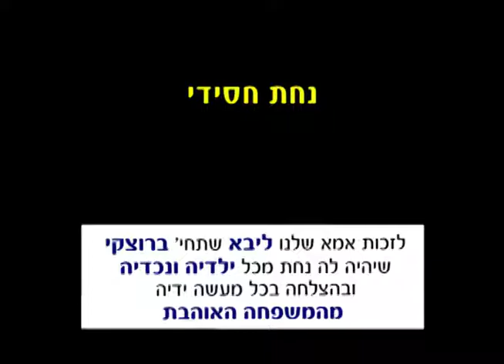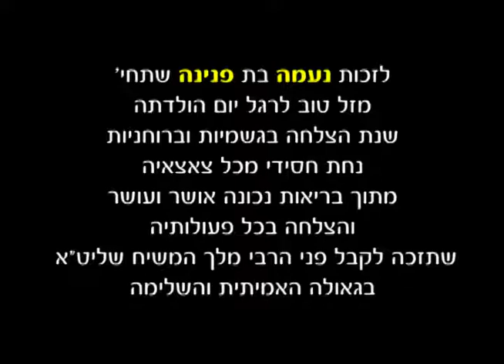*רבי יומי - יום ראשון ג אלול* שיהיה לך נחת חסידי מהילדים וגם מעצמך!